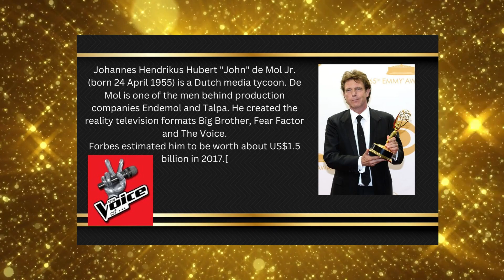Podcast reality TV real and true story of lies and betrayal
Let me tell you a real story of lies and betrayal - the world's biggest scandal at all time, by the world of TV